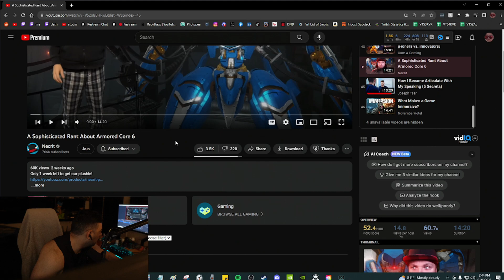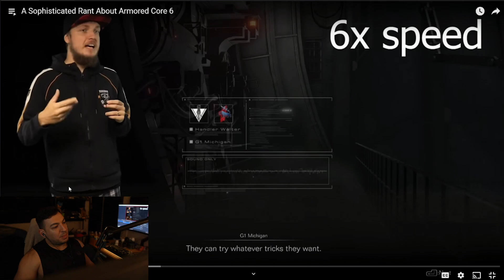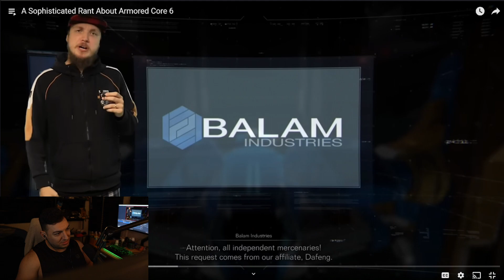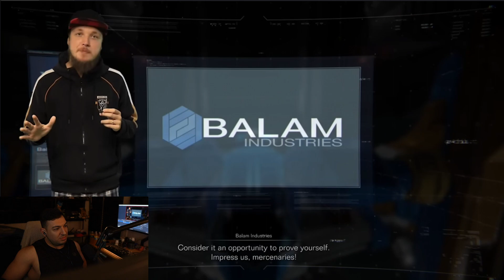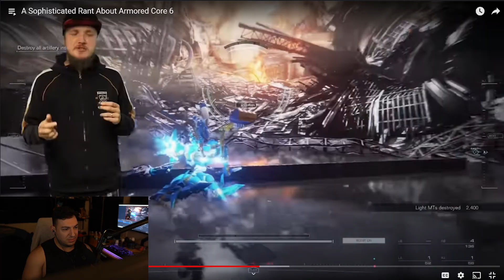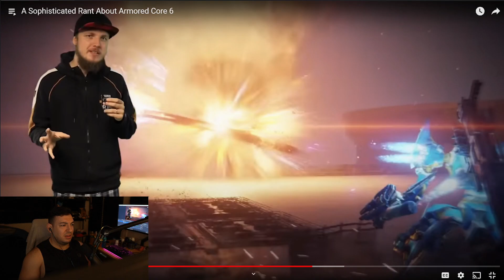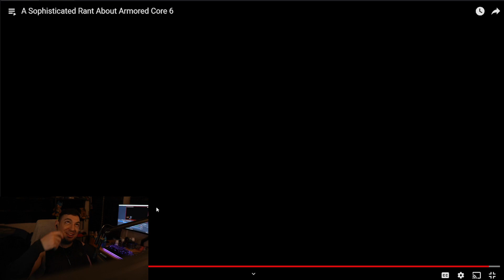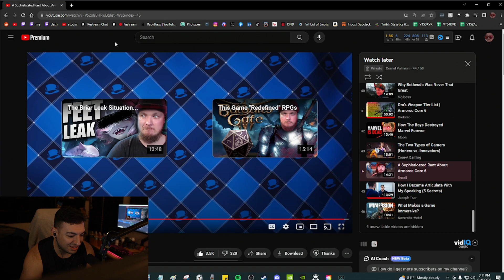A Sophisticated Rant About Armored Core 6 | Cornel Reacts